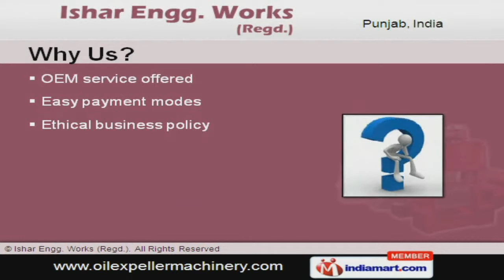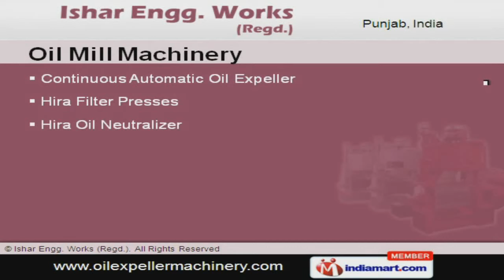Oil Extraction Machinery by Ishar Engg.Works, Ludhiana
Welcome to Ishar Engg Works, Manufacturer and Supplier of Premium Quality Oil Mill and Expellers Machinery. The company was incorporated in the year 1980. Our State of the art machines and highly qualified manpower make us the first choice of our clients. Easy payment modes, Ethical business policy and Customized packaging solutions help us to achieve an enviable position in the industry. East Asia, Middle East and South East Asia are some of the major markets. We offer a huge gamut of Oil Mill Machinery and Material Handling Equipments. Oil Mill Machinery are well know for their excellent performance. Industrial Chains and Gears offered by us are available at industry leading prices. We also provide Material Handling Equipments that are setting a benchmark in the market. Along with that we offer Oil Expellers that are extremely reliable.